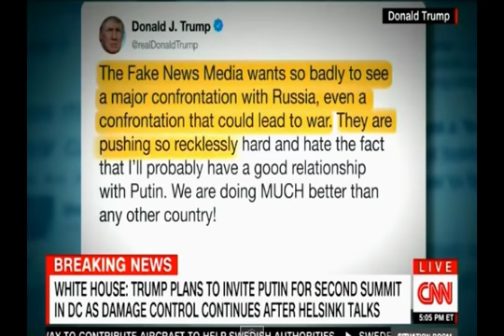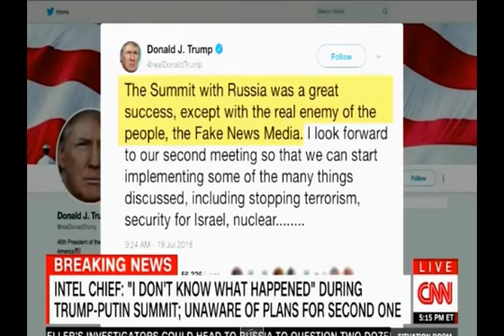Trump to Invite Putin to Washington Intel Chief Coats in the Dark fallout over Summit